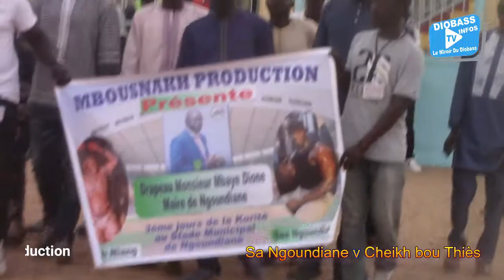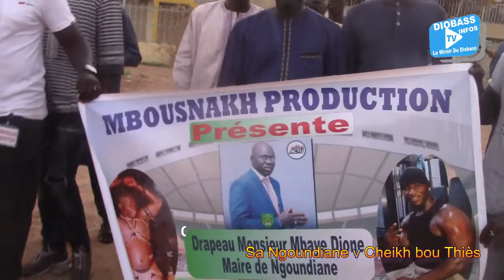Gala de lutte - combat 5 - drapeau Mbaye Dione remporté par Cheikh bou Thiès sur Sa ngoundiane